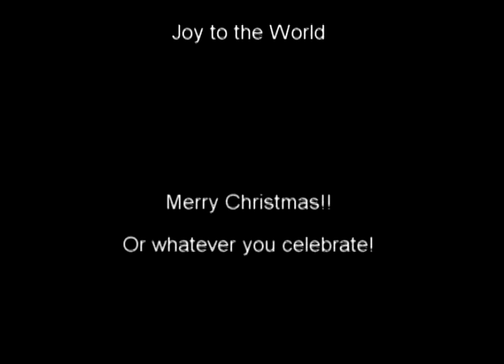Red and Blue Review - Holiday Special 2012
Blue has a particular addiction that is made worse by this time of year.

P.S. Stick around for some mostly unscripted antics at the end of the mini-special.

-Red